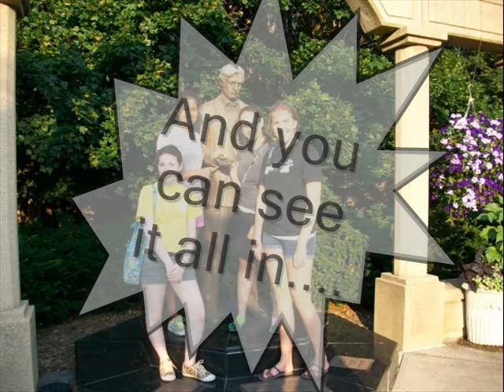SDI 2009 trailer